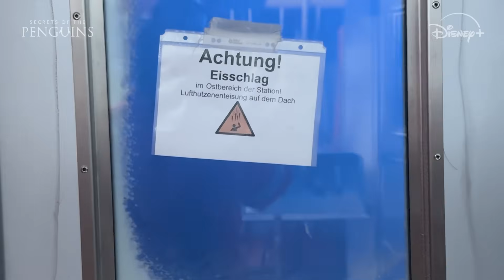Overwinter with James Cameron | Secrets of the Penguins | Nat Geo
The team behind Nat Geo's new series SecretsOfThePenguins underwent months of training to prepare themselves for life in Antarctica—one of the darkest, coldest places on Earth. Join them and acclaimed director James Cameron as they discuss how the rewards more than made up for the risks.

Secrets of the Penguins is now streaming on @disneyplus and @hulu. Stream the ourHOME collection all month long.